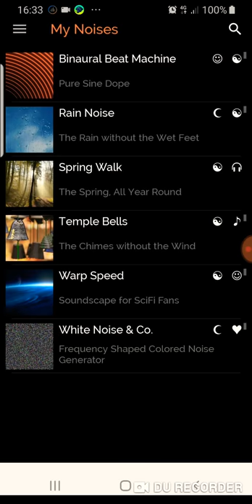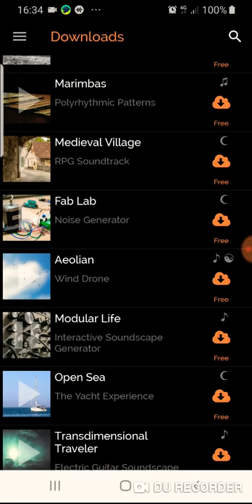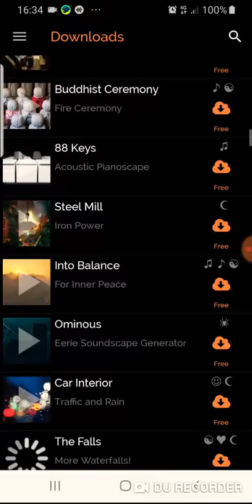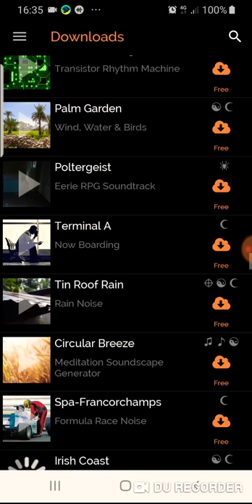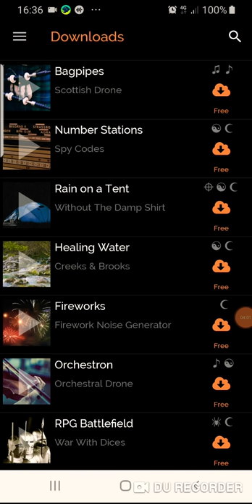My Noise apps android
Il premier White Noise e rumore di fondo Generator.

The idea behind a noise machine, is to make use of the noises you like to mask the noises you dislike. The concept is simple, works extremely well, and does not require expensive equipment, such as active noise cancelling headphones.

Background noises can be used in a variety of ways throughout your daily lives, and by all audiences. They can not only help you focus while working in a noisy environment, or help to settle your anxiety, but they are also useful in cases of insomnia or tinnitus. Fortunately, you don't need a specific reason to start listening to our noise generators! These are all sonic marvels that you will simply enjoy listening to; candy for your ears!

myNoise is free, with White Noise, Rain Noise, Binaural Beats, Spring Walk, Temple Bells and Warp Speed, the white noise machine for Sci-Fi fans!